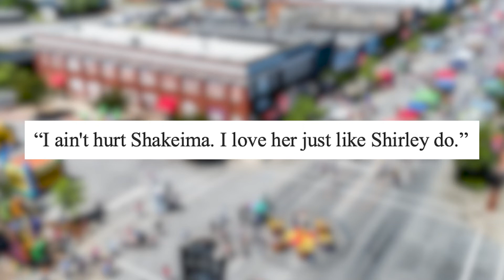The disappearance of Shakeima Ann Cabbagestalk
On July 23, 1993 Shirly Harmon, wondering where her 10-year-old daughter, Shakeima Cabbagestalk was, called her mother to check if her daughter had spent the night with her.

When her mother, Clara Cabbagestalk, told her no, Shirley contacted the authorities and reported her daughter missing.

According to Clara, the last time she saw Shakeima was on July 22, 1993, playing in her front yard. Shakeima hasn’t been seen since.

Poshmark: thriftedaddict

Other Channels

Music Used
Artist Name: Myuu
Song Name: Collapse